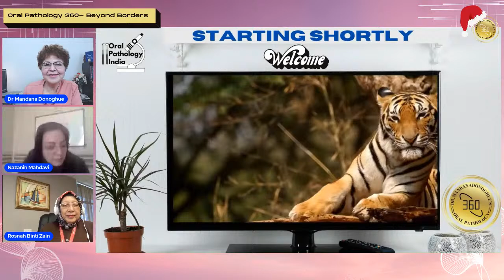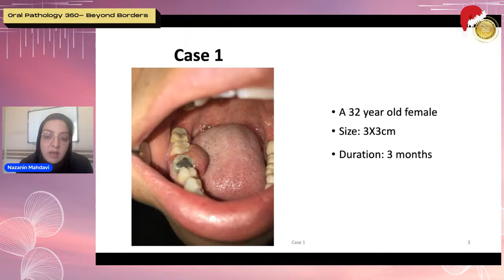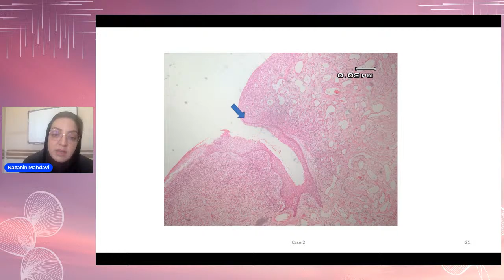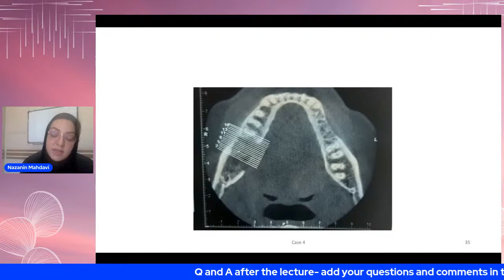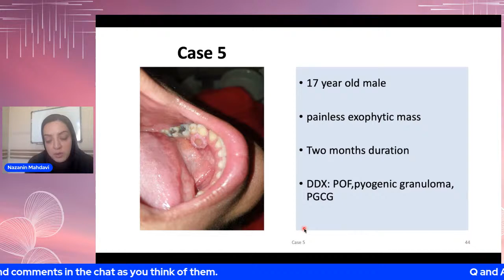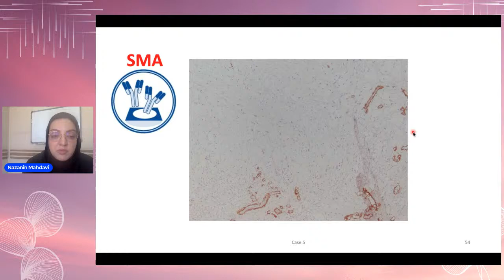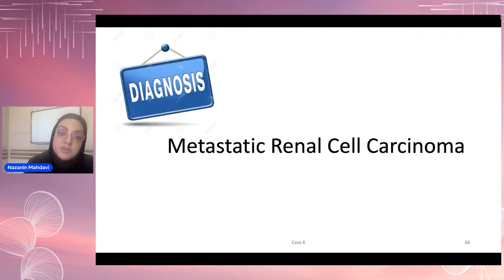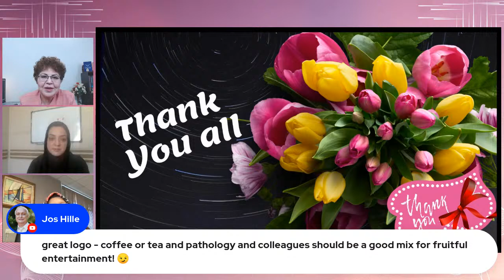Benign-appearing oral exophytic lesions: A case-based discussion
Hello, OralPathology360 is back with another great ORAL PATHOLOGY BeyondBorders, “🤩
“Benign-appearing oral exophytic lessons: A case-based discussion” by Dr. Nazanin Mahdavi of Tehran University who will present and discuss several clinically benign-appearing oral exophytic masses.
Join us in the Livestream to actively participate in the discussion or watch it later. Hope you find it informative and interesting.
Speaker: Dr. Nazanin Mahdavi, Oral & maxillofacial pathologist, Associate professor, and head of the department of oral and maxillofacial pathology, school of dentistry, Tehran University of Medical Sciences
Expert: Dr. Rosnah Binti Zain, Dean of Faculty of Dentistry, MAHSA University in Malaysia
So, was the lecture informative? What was your favorite part? 😃👇
 ▶▶▶ RECOMMENDED VIDEOS:
💚 Would like to get informed about similar virtual events, international meetings and contests in dentistry, oral pathology, triple O, and technology updates - Sign up to our FREE mailing/WhatsApp newsletter NOW
💌 CONNECT WITH ORAL PATHOLOGY 360
💌 CONNECT WITH DR. MANDANA
⭐ Every Tuesday and once a month on Friday we have a panel of experts bringing to you a range of topics in Dentistry, Oral Pathology, triple O, technology, research, career options, and patient care in a Livestream format that allows you to interact, ask questions and share your views. You can also watch the videos later, as they remain on YouTube. The content is designed to suit a vast range of requirements and abilities, ranging from fundamentals to updates and reviews.
Since you are here, look around, browse the series and the lectures we already have up, and, after you subscribe, hit that little bell icon so you don’t miss any future videos from us!